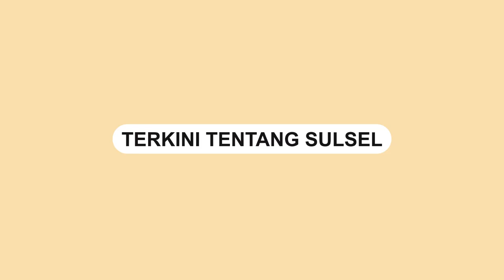Siswa SMK di Makassar T3w4s Tenggelam di Waduk Tunggu Pampang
Siswa SMK di Kota Makassar tewas tenggelam di waduk Tunggu Pampang, Manggala, Kota Makassar.

Kejadian tersebut terjadi pada Jumat (20/9/2024) sekitar pukul 15.20 WITA.

Nyawanya tidak terselematkan usai tenggelam saat berenang bersama rekannya.

Korban sempat dilarikan ke Rumah Sakit, namun, nyawa korban tidak bisa diselamatkan.
Video terkini dan terbaru..